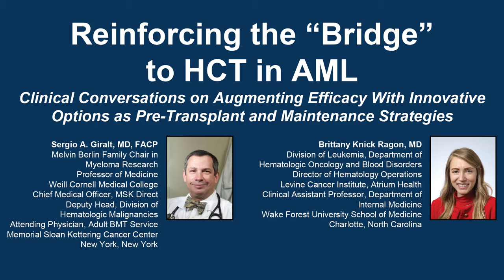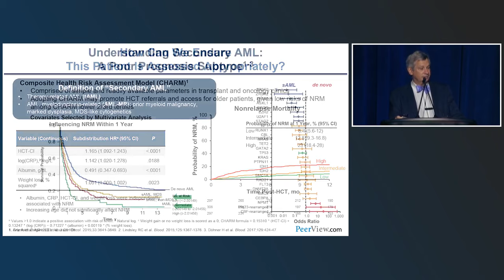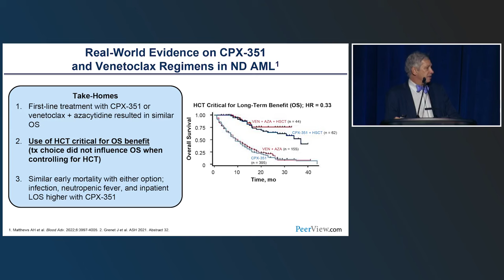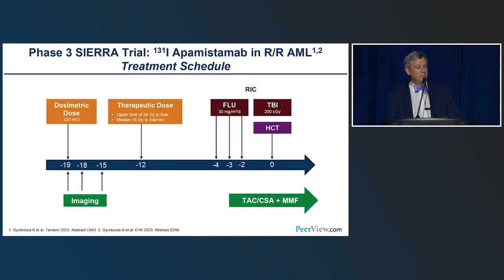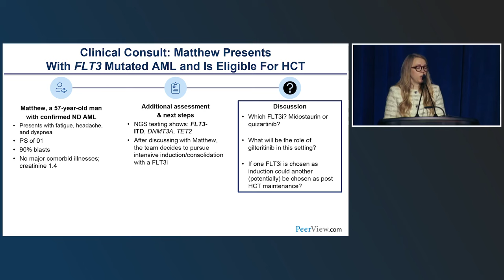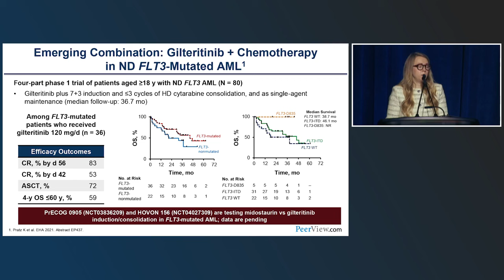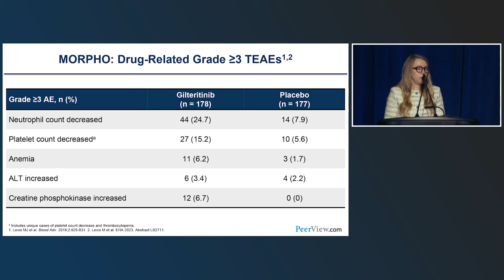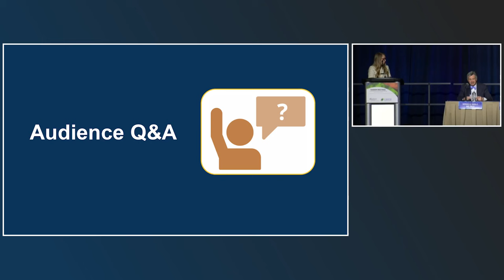Innovative Options Alongside HCT in AML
For the full presentation, downloadable Practice Aids, slides, and complete CME/NCPD information, and to apply for credit, please visit us at PeerView.com/AJC865. CME/NCPD credit will be available until March 25, 2025.

Reinforcing the “Bridge” to HCT in AML: Clinical Conversations on Augmenting Efficacy With Innovative Options as Pre-Transplant and Maintenance Strategies

The Medical College of Wisconsin is accredited by the Accreditation Council for Continuing Medical Education (ACCME) to provide continuing medical education for physicians.

This activity was developed in collaboration with our educational partner, PVI, PeerView Institute for Medical Education.

In support of improving patient care, PVI, PeerView Institute for Medical Education, is jointly accredited by the Accreditation Council for Continuing Medical Education (ACCME), the Accreditation Council for Pharmacy Education (ACPE), and the American Nurses Credentialing Center (ANCC), to provide continuing education for the healthcare team.

Support
This activity is supported by independent educational grants from Actinium Pharmaceuticals, Astellas, and Jazz Pharmaceuticals, Inc.